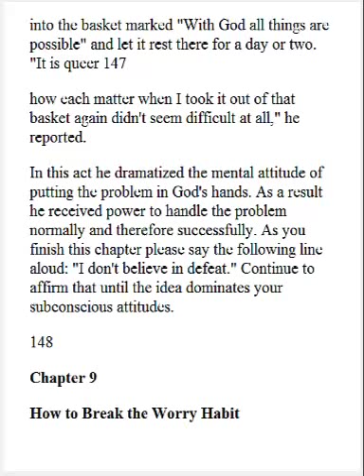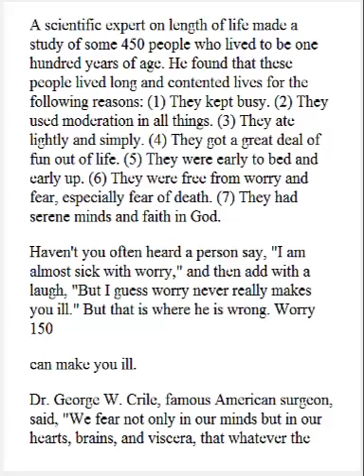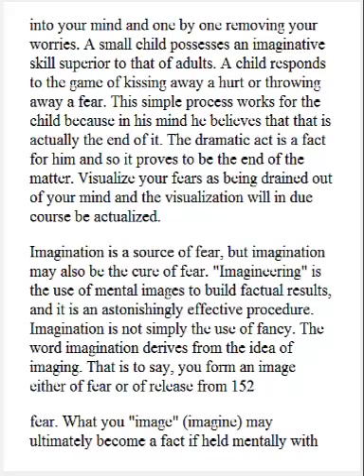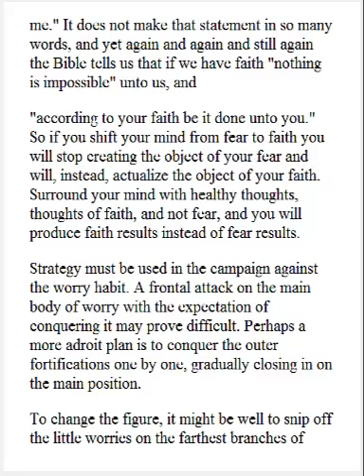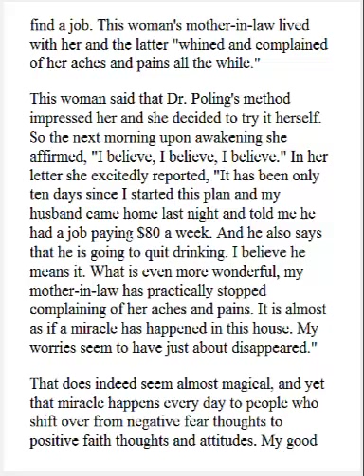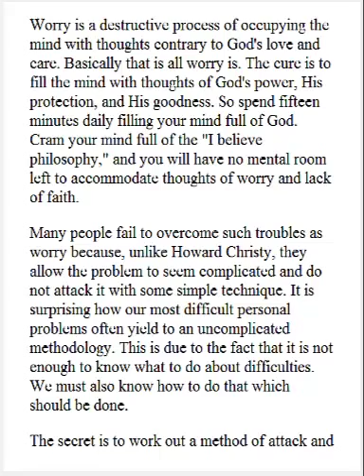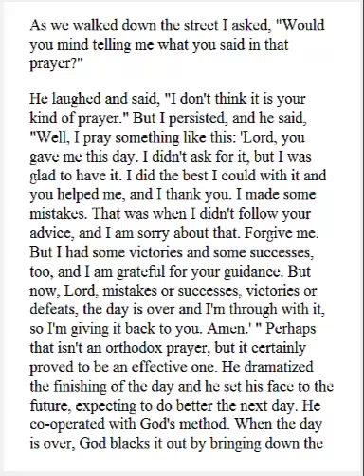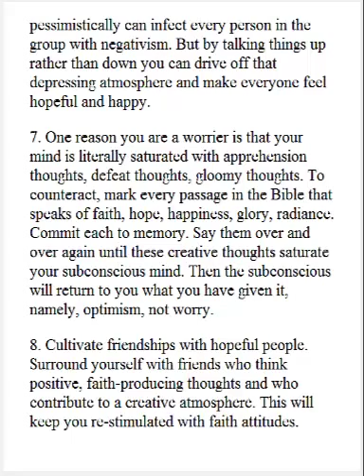[Full Complete Audio-Book] The Power of Positive Thinking - Chapter 9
the power of positive thinking wiki,
the power of positive thinking by norman vincent peale pdf,
the power of positive thinking norman vincent peale,
norman vincent peale the power of positive thinking pdf download,
the power of positive thinking pdf ebook,
power of positive thinking ebook,
power of positive thinking audio